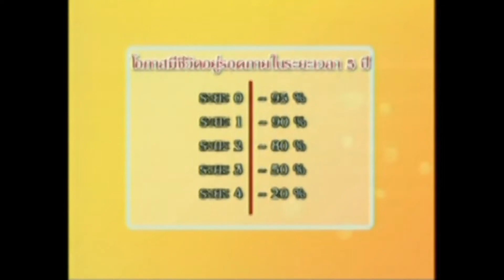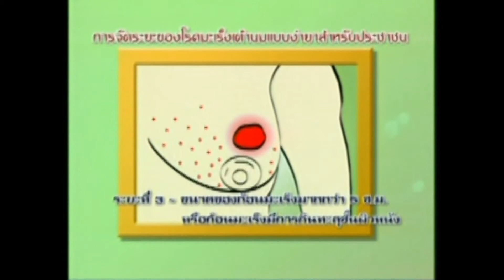Health Me ตอน การรักษาผู้ป่วยมะเร็งเต้านมระยะสุดท้าย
Health Me ช่วง Health Center ปี 49 (จำนวน 26 ตอน)
ตอน 21 : การรักษาผู้ป่วยมะเร็งเต้านมระยะสุดท้าย
โดย : นายแพทย์อารยะ  อดุลพันธุ์
        นายแพทย์ภัทรพงศ์  พรโสภณ
สถาบันมะเร็งแห่งชาติ